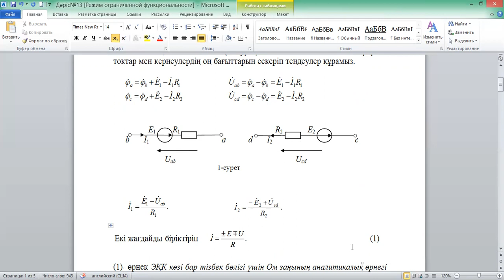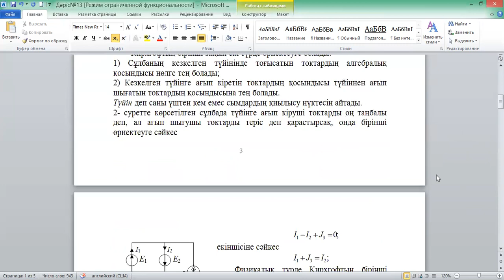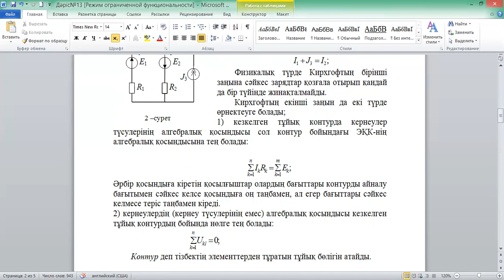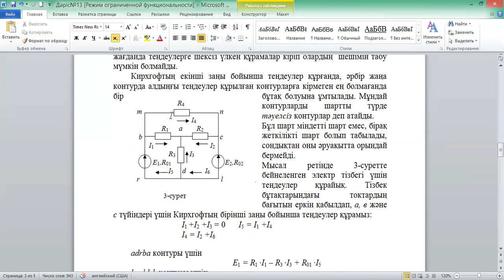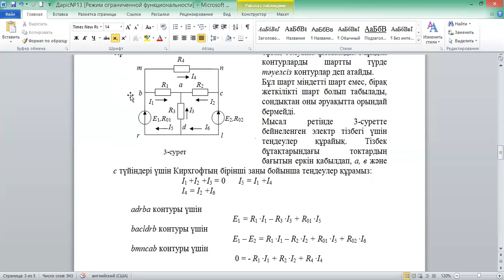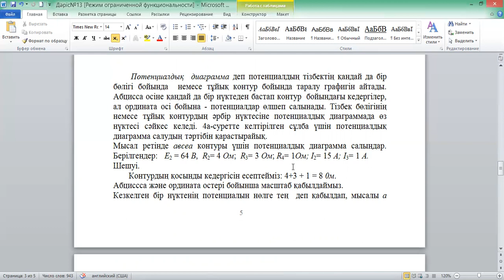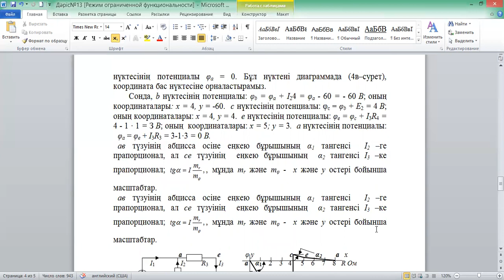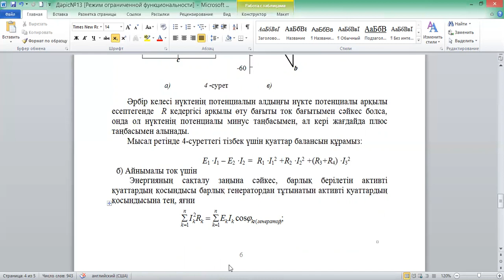Электроника және схематехник негіздері дәріс№18